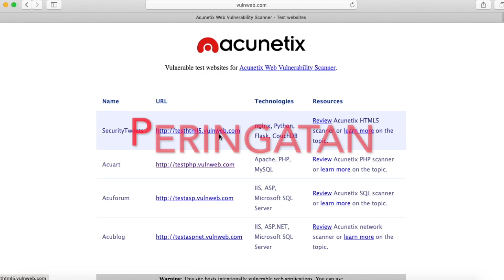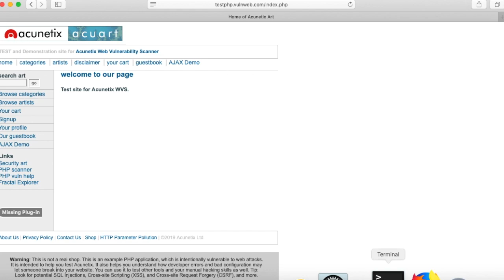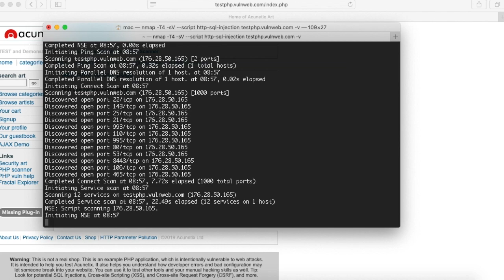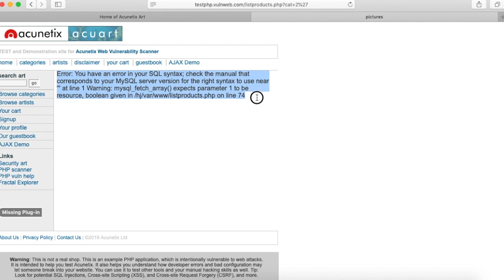Mencari Kerentanan SQL Injection Menggunakan NMAP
Video ini akan menunjukkan proses mencari kerentanan SQL Injection pada web menggunakan tools NMAP